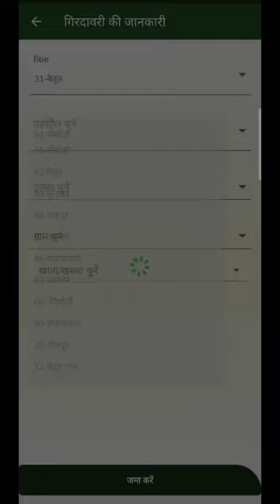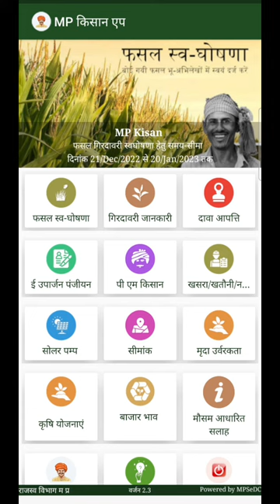घर बैठे अपनी फसल की गिरदावरी कैसे चेक करें।fasalbima2023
fasal girdavari kaise check Karen Ghar Baithe,। मात्र 1 मिनट में घर बैठे करें फसल गिरदावरी की जानकारी चेक अगर आपने अपनी फसल गिरदावरी की जानकारी सही नहीं है तो आप की फसल समर्थन मूल्य पर नहीं बेंच पाएंगे और आपको फसल बीमा भी नहीं मिल पाएगा